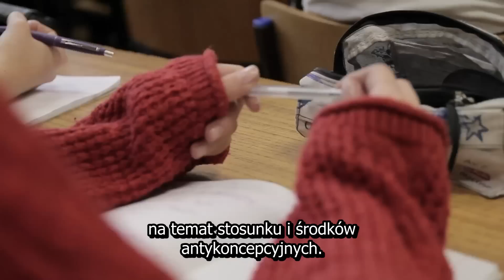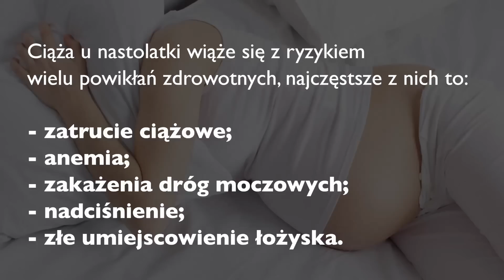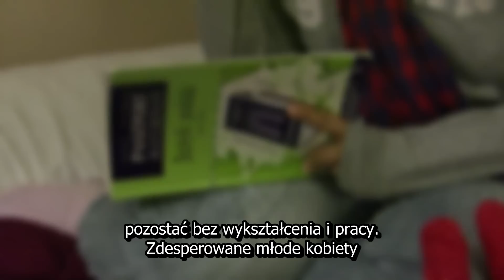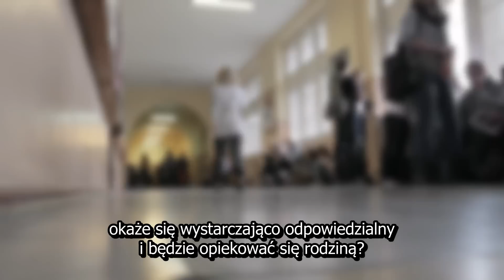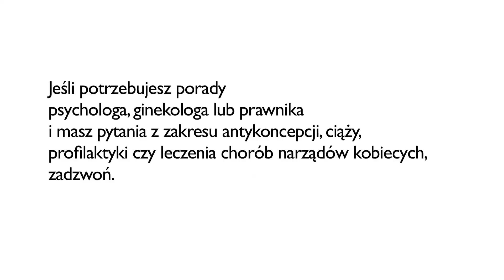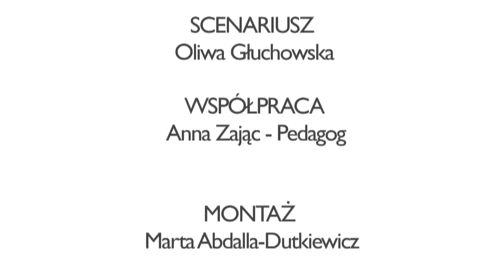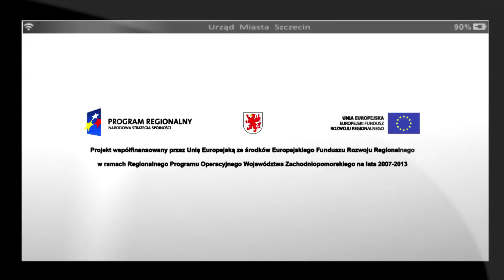Ciąża Nastolatek - Portal Edukacyjny (wer. dla niesłyszących)